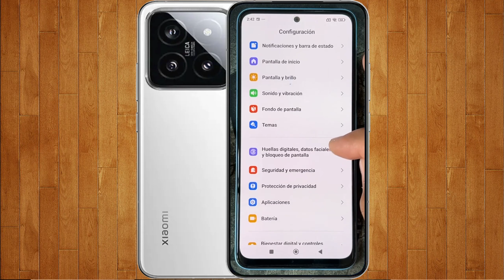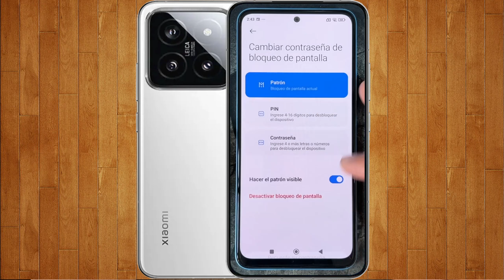Como Mudar a Senha do Xiaomi 14 Pro